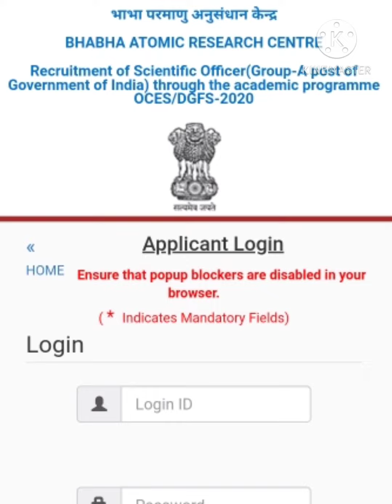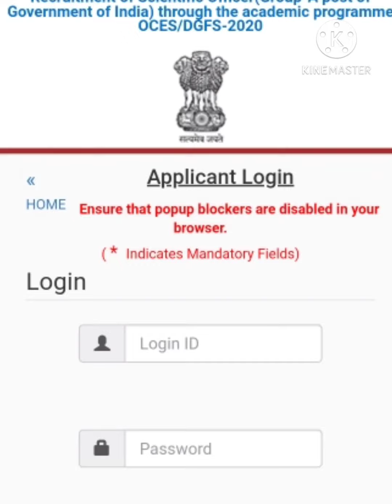BARC 2020 second chance to enter BARC, supplementary exam for BARC, apply before 24th october, 2020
BARC ONLINE LINK FOR SLOT BOOKING